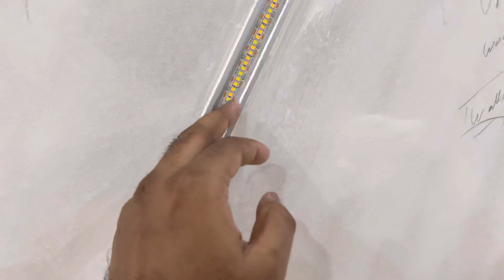How to Install Pop Profile light || Hall Pop Profile Light Designing || Wooden Raptors Designs